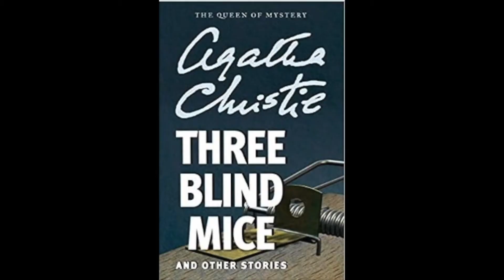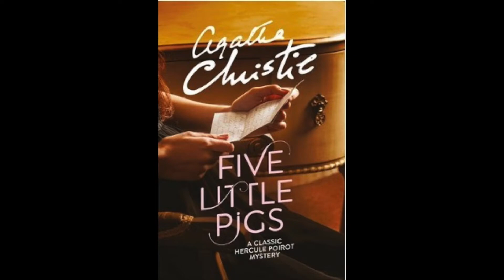Agatha Christie at the Movies 5 Little Pigs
ILR East - Bill Rafalski's Class #5